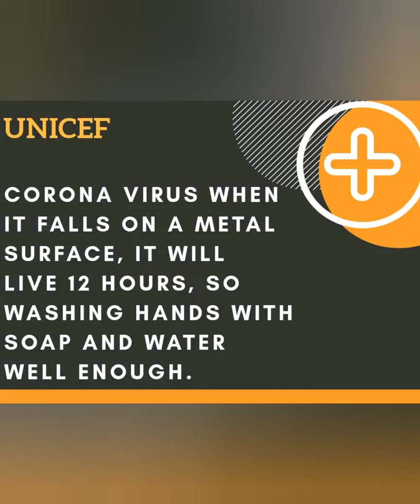Precautions for Coronavirus